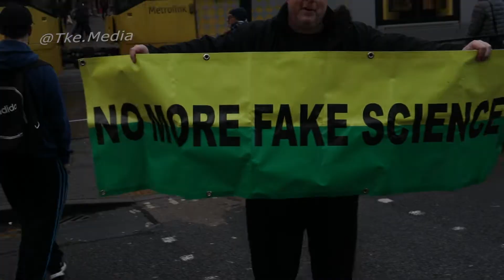Manchester Rise Up, Anti Lockdown protest, 06/12/20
On The Ground Of 'Rise Up' Anti Lockdown Protest In Manchester. Organised By Rise Up Mcr, Paul Boys, & The Shiney Show. On The 06/12/20